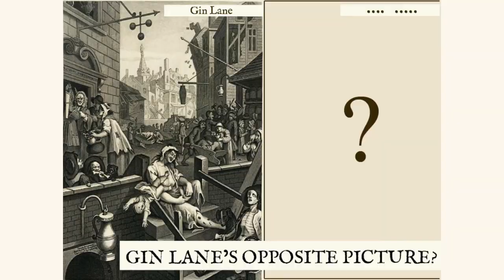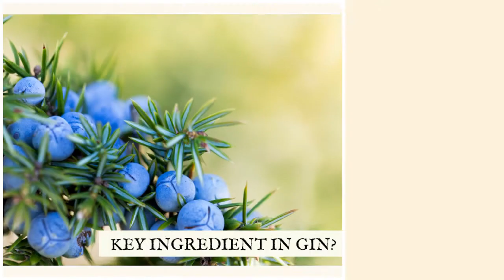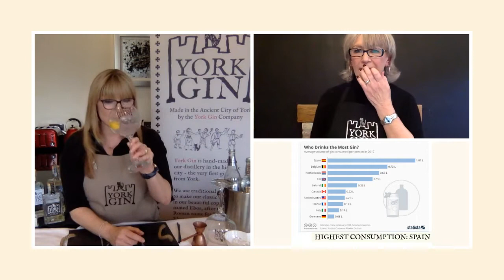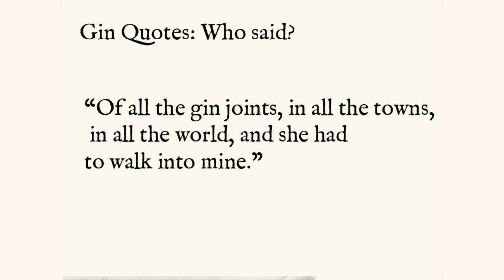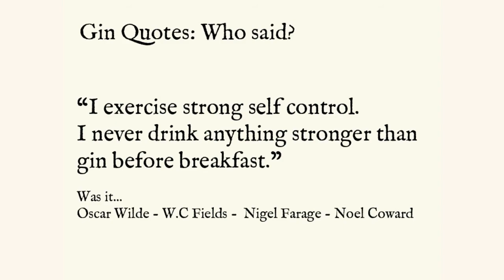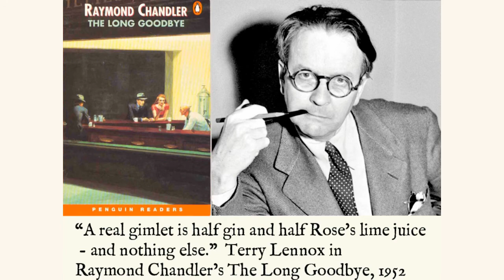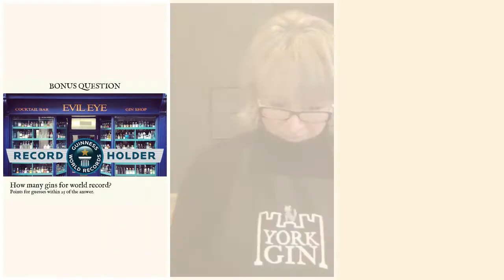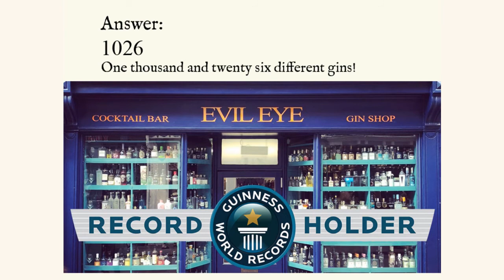Friday Night Gin Quiz - No. 1 York Gin History, Tasting & Quiz by York Gin Friday 3 April 2020.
Hosted by Jo and Susannah - An online gin tasting, quiz and history lesson!
Just for fun - grab a G&T, watch with your mates online or in the same room. 20 questions. 3 Rounds - Round 1 - Gin history & facts, Round 2 - York Gin specialist round Round 3 - Who said what? Great gin quotes.
Very funny, gin is drunk - knowledgeable and friendly hosts from the York Gin Shop.